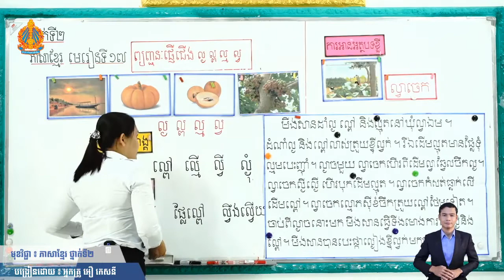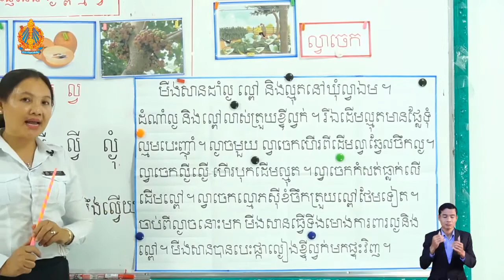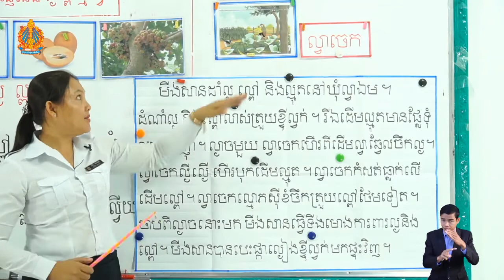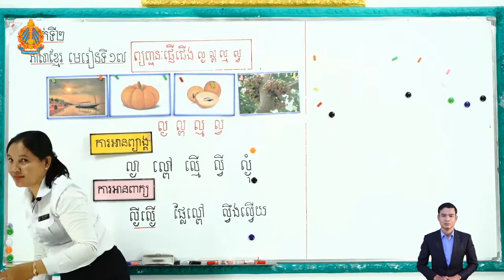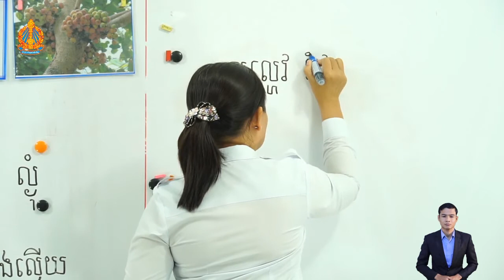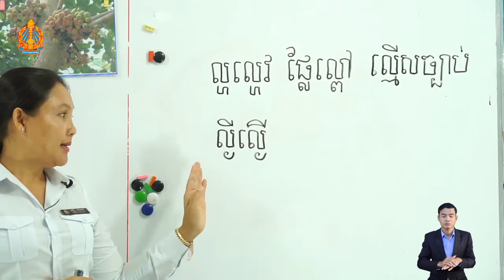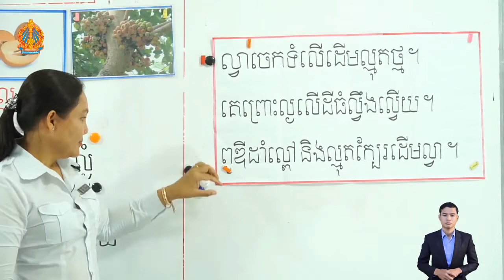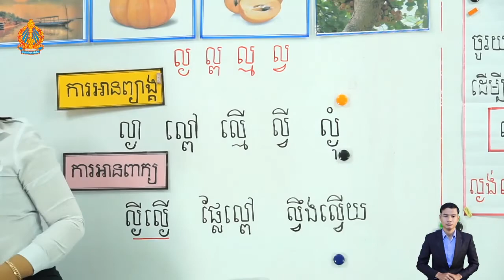2 K l 17 តចប់ ថ្ងៃទី២ មេរៀនទី១៧ រំឭកផ្ញើជើង ល្ង ល្ព ល្ម ល្វ ម៉ោងទី៣​